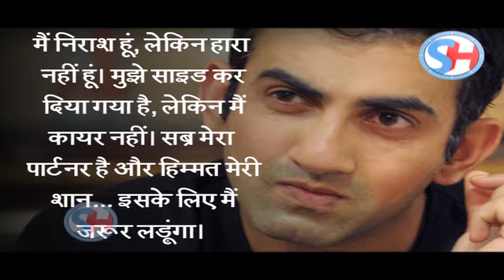आखिर खत्म हुआ Gautam Gambhir का वनवास, 2 years बाद test team में वापसी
Opening batsman Gautam Gambhir has returned to India's Test set-up two years after playing his previous international. He was called up for the remaining home Tests against New Zealand in place of the injured KL Rahul. Rahul had injured his right hamstring during the first Test in Kanpur, while running between the wickets.